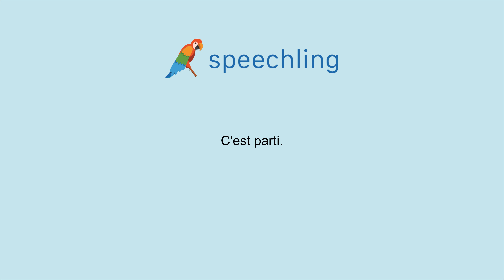How to say "Let's go." in French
Male Voice:
C'est parti.

Female Voice:
C'est parti.

Male Voice Translation:
Let's go.

Female Voice Translation:
Let's go.